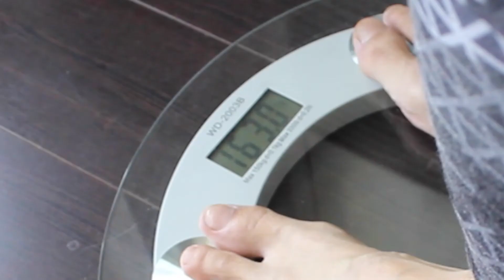Craziest Thing I've Ever Done | Journey to 6% BF - Ep.1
A new chapter, to new goals, to new gainz..

If your watching this, I hope to inspire you to start your fitness journey like I have started mine. Despite that I've been training for at least 6 years, I have never attempted to train for a "competition physique" (6-8% Body Fat). Though I dont plan on competing at this point of time, it has always been a dream of mine to see how it looks and feels to obtain it. Because let's be real.. who doesnt want to be ripped?

With that being said, I have decided to document this journey with you guys, for anybody that ever wonders how it can be done.

Watch my struggles, watch me grow, most importantly, just having fun with it!